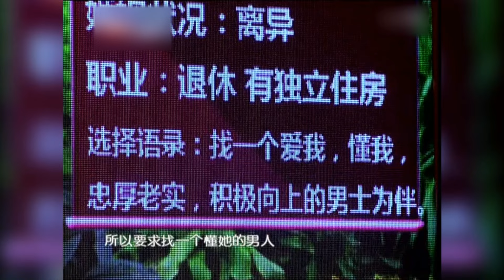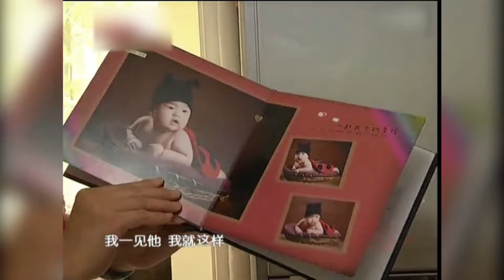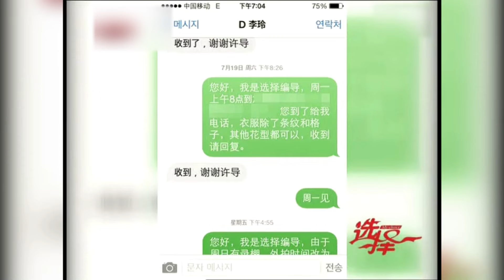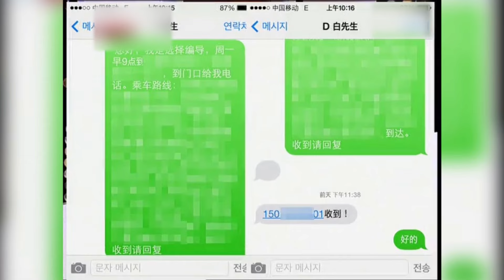回族老大哥一见钟情,奔着灯笼姐上台相亲,当场示爱:一辈子捧着你! 最后的结果让人意外【王芳王为念相亲】